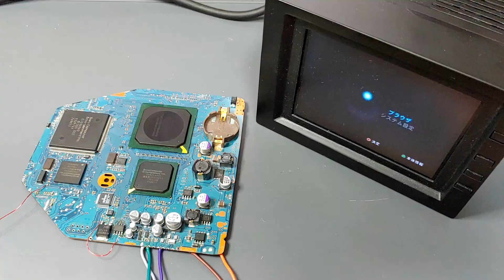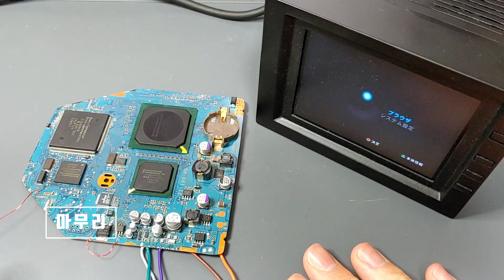[ENG/JPN] 비싼 중국산 휴대용 플스2 사지말고 직접 만들어 봅시다. Part 1/ Making handheld PlayStation2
레트로 관련 휴대기기도 이제 거의 다 제작을 하였고
과거에 제작과정을 찍지 못했던 기기중에서 많은 분들이 궁금해 하셨던
휴대용 플스2를 제작하기로 하였습니다.

목차
0:00 인트로
0:40 본체선정
2:15 분해
4:05 컷팅라인
7:12 컷팅
8:18 전원부배선
9:44 테스트
10:11 문제해결
11:57 마무리